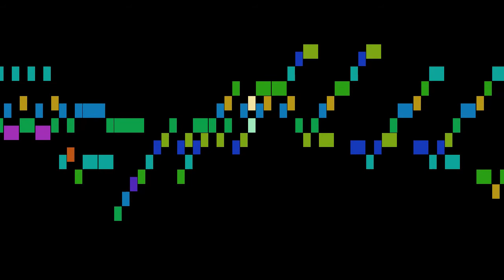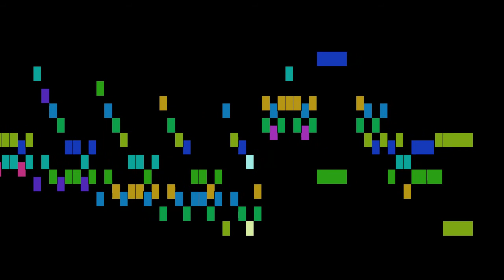Telemann - 1. Dolce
An animated score of "1. Dolce", from 6 Sonatas for 2 Flutes, TWV 40:101-106, by Telemann.